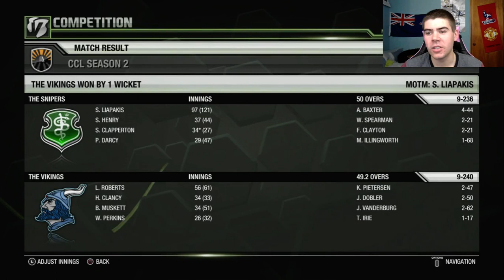Cliffy's Champions League - Season 2 Week 10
Just 5 games left to go until semi finals and every team can finish in every position. We are in for an incredible last couple of weeks in this seasons Champions League